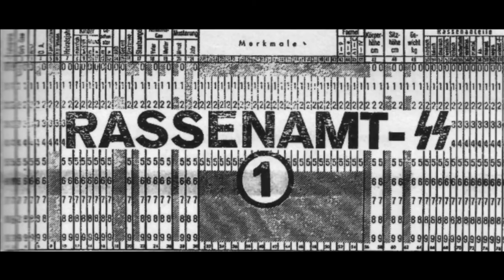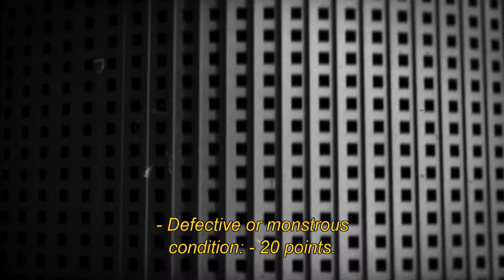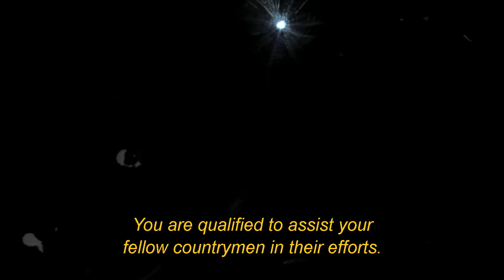Eugenic Minds - The German Tower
Eugenic Minds - a film by Pavel Štingl, with citations from the writings of Patrik Ouředník
trailer: The German Tower